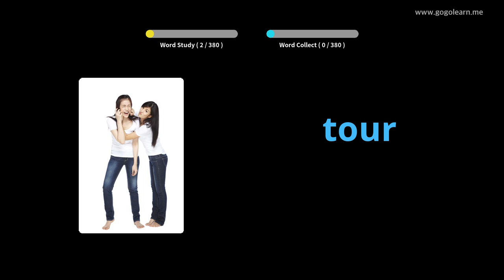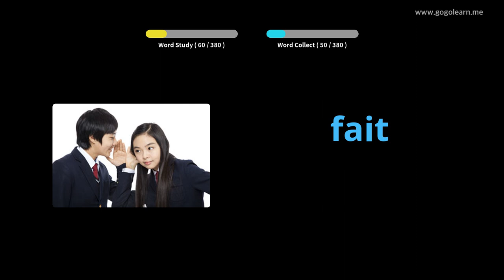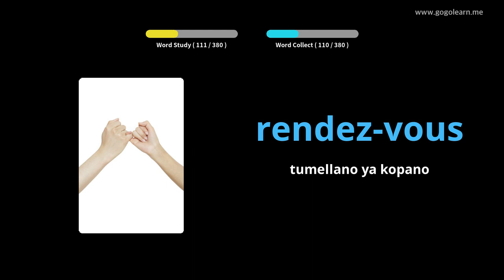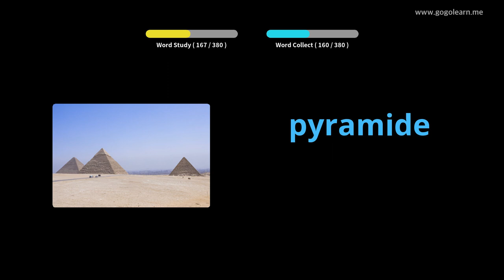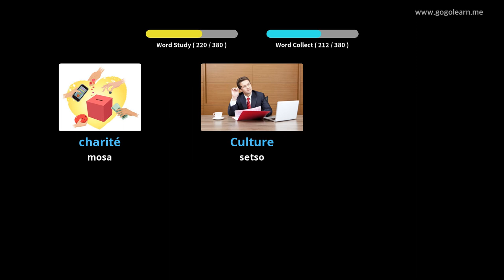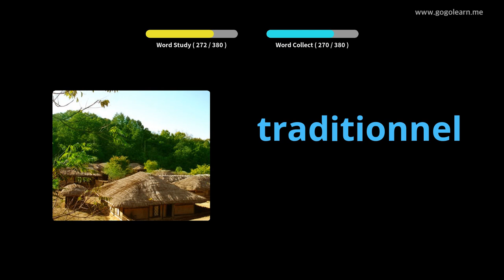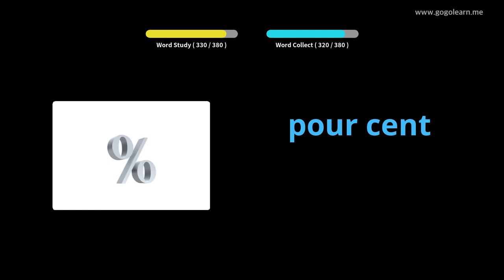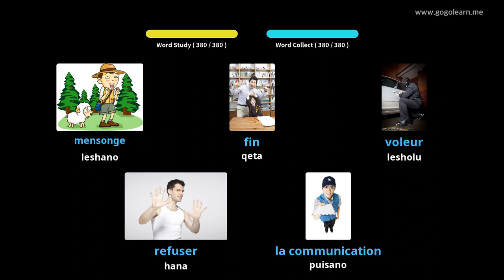FrenchVocabulary Sekolo sa Bobeli |Golearn